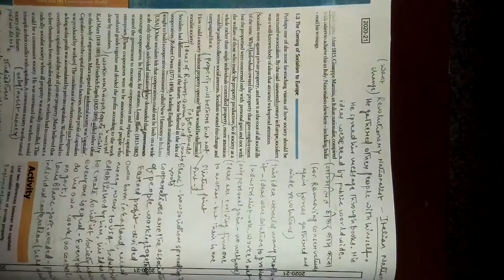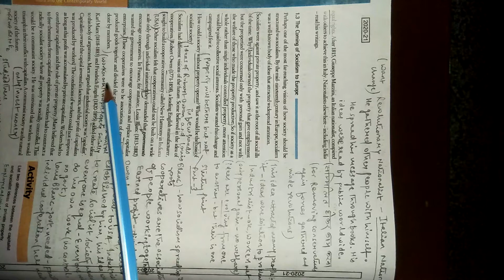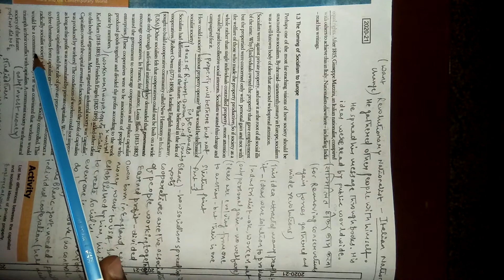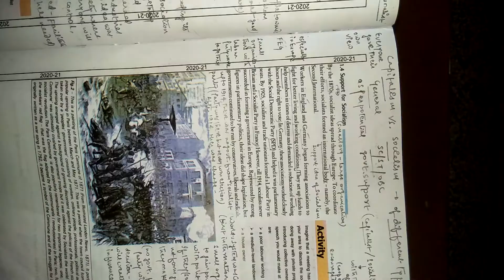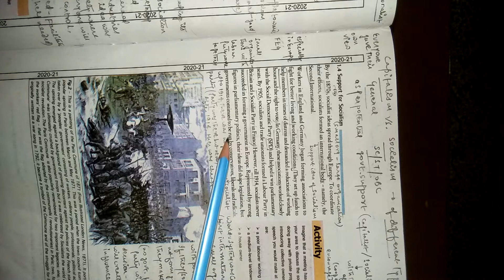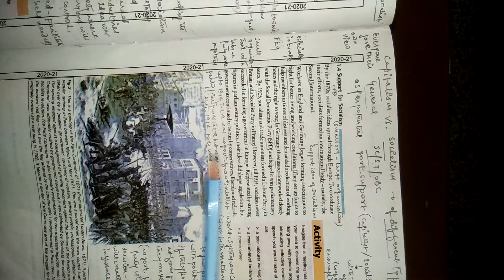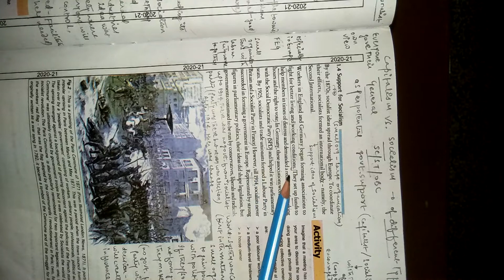Class 9 Ch 2 History Part 4